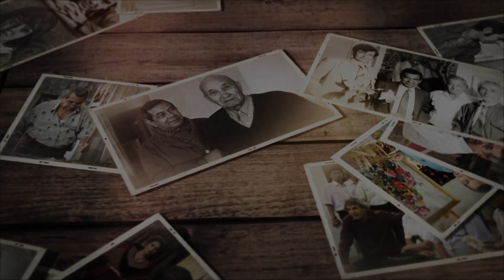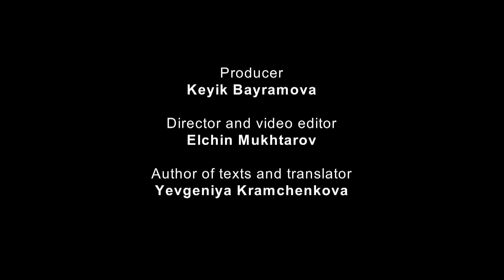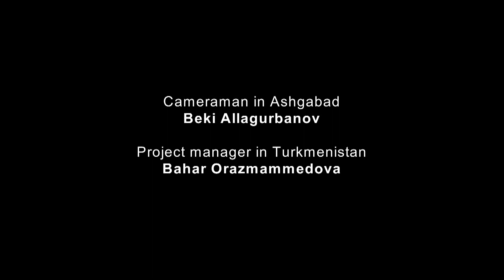Faces of Turkmenistan: Babageldy Ovganov (part I)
People’s Artist of Turkmenistan Babageldy Ovganov is the guest in our series “Faces of Turkmenistan.” He is a prominent artist and art educator in Turkmenistan. Learn more about Durdy Bayramov from one of his closest friends and colleagues!